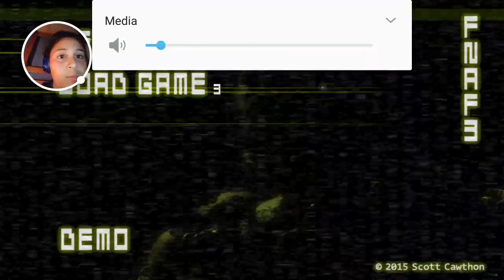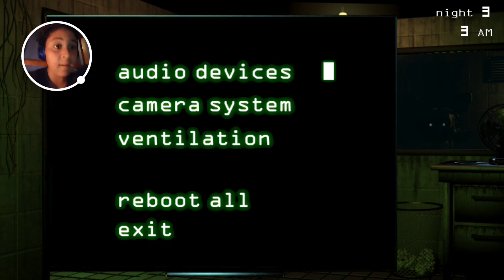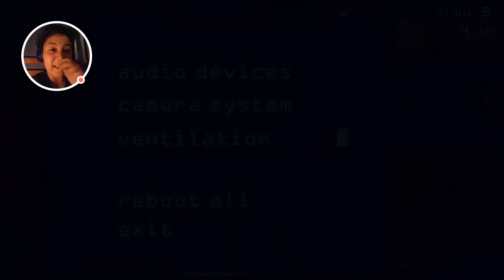Five nights at freddy's part 2 shows freddy and foxy